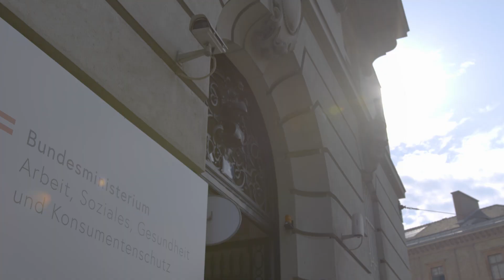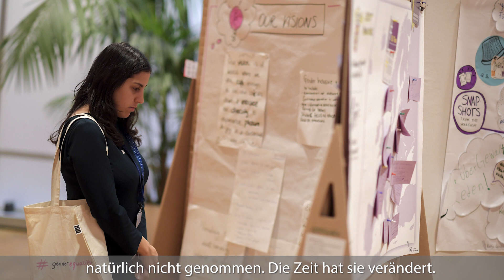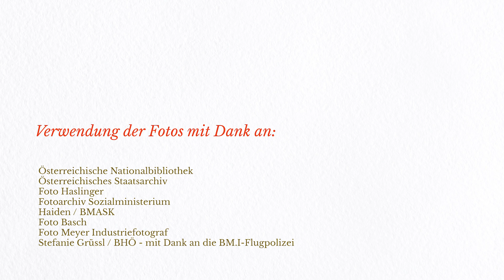100 Jahre Sozialministerium - Grußbotschaft von Bundesministerin Beate Hartinger-Klein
Grußbotschaft von Bundesministerin Beate Hartinger-Klein anlässlich 100 Jahre Sozialministerium